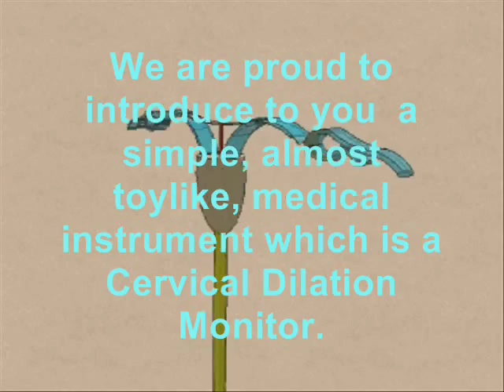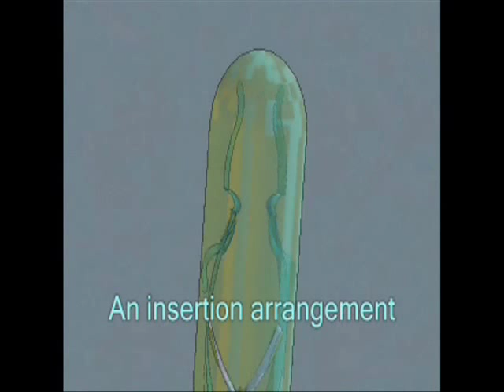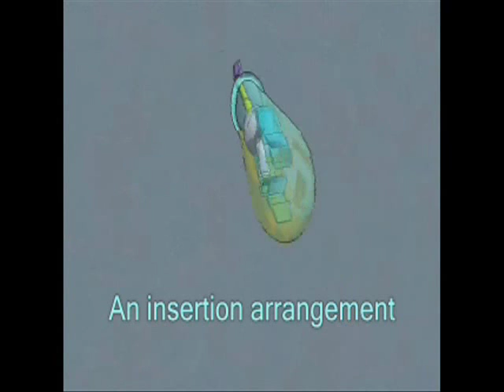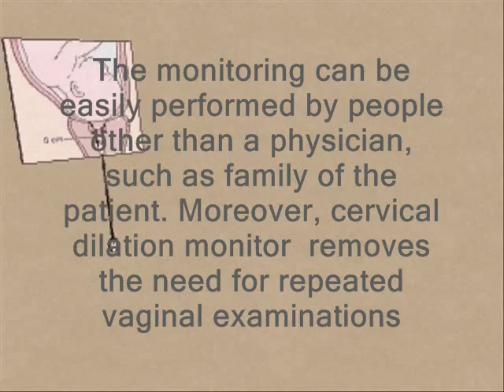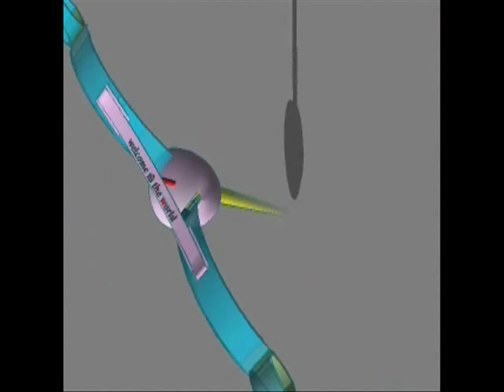cervix dilation monitor device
u.s patent 6966881 HARPltd